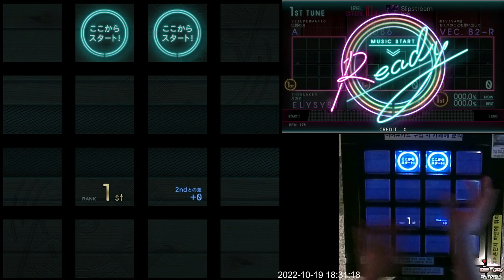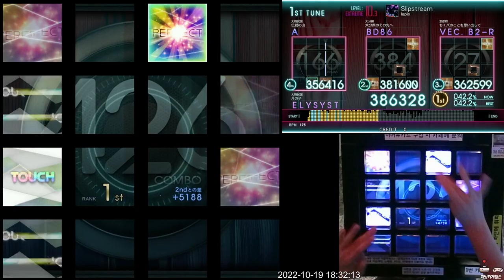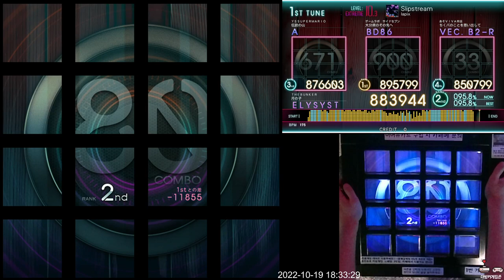[Jubeat Ave.] Slipstream EXT 983k (First Play)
Jubeat Ave.
Lv. 10.3